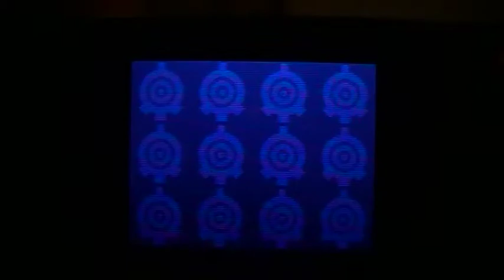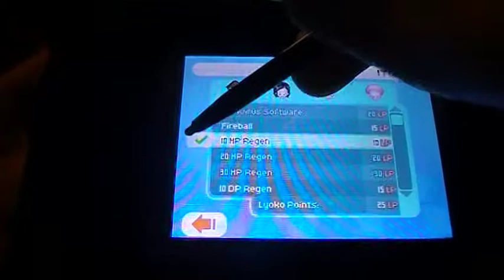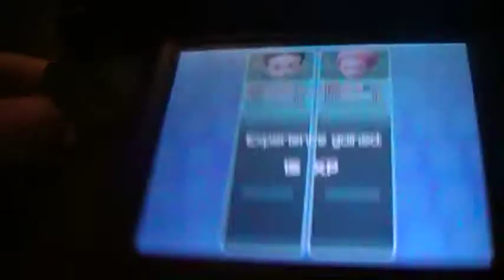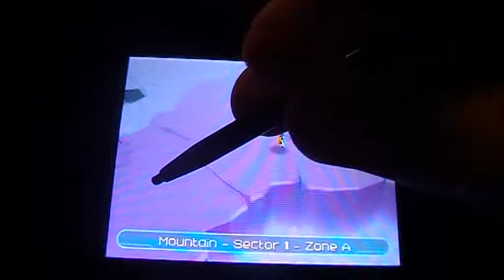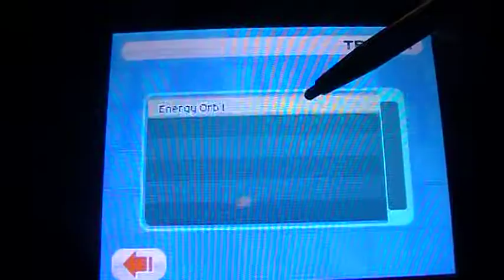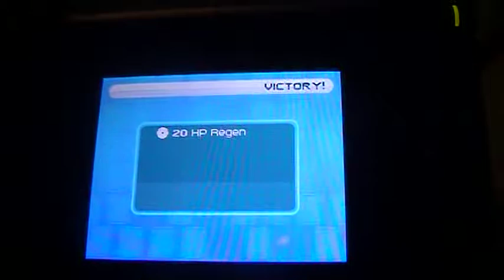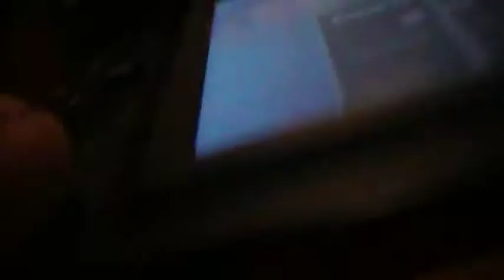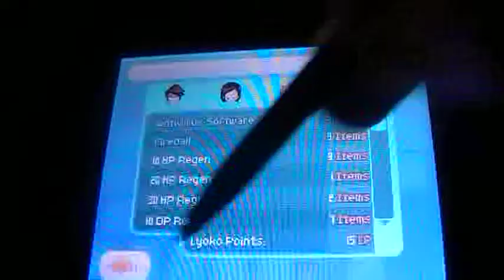LP Fall of XANA part 3 Now,where could Odd and Yumi be...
No signs of Odd and Yumi for now